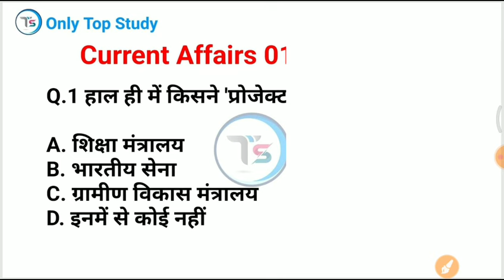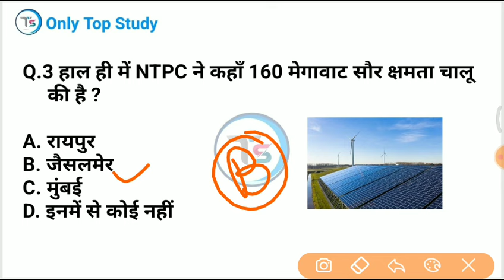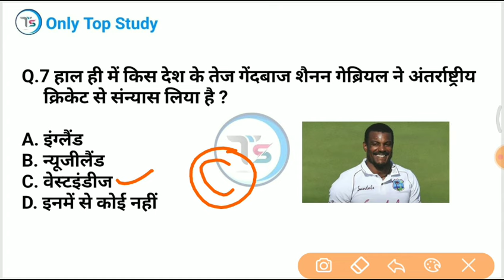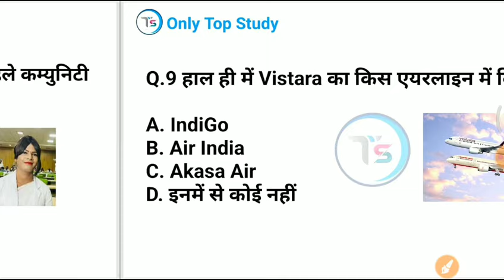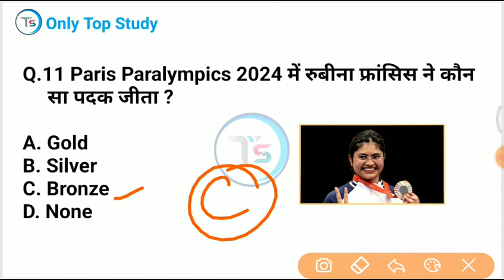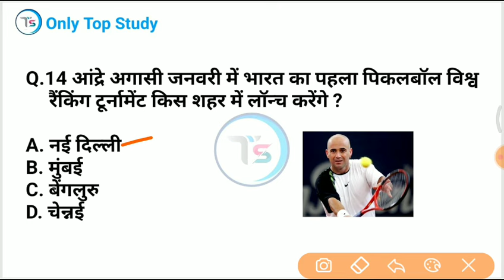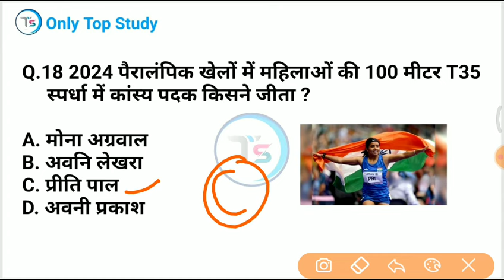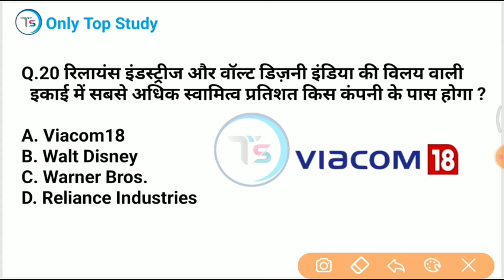2 September 2024 Current Affairs Today | Daily Current Affairs |Current GK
2 September 2024 करंट अफेयर्स  2 September 2024 Daily current affairs /  current Affairs

 cricket gk, topic wise current affairs
ssc mts gk, bihar police gk
 ibps
 jssc
 jpsc
 upssc
 upsc gk

2 September current affairs 2024
2Septembertopstudycurrentaffairs2024
10 minutes 20 current affairs
10 min 20 current affairs 2024

current
current issues
June month current affairs
 current affairs2024
sports tak
only Top Study
गायत्री मंत्र